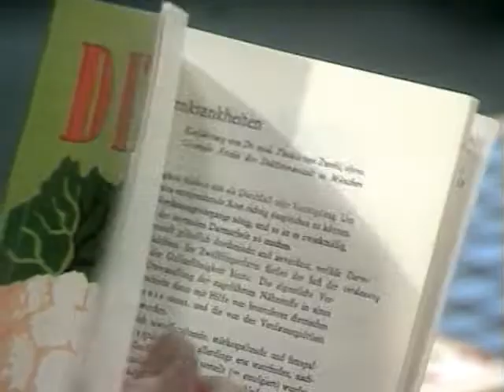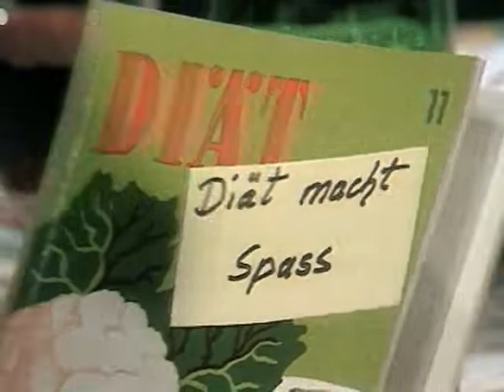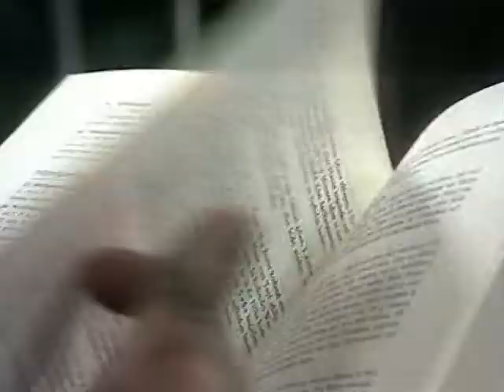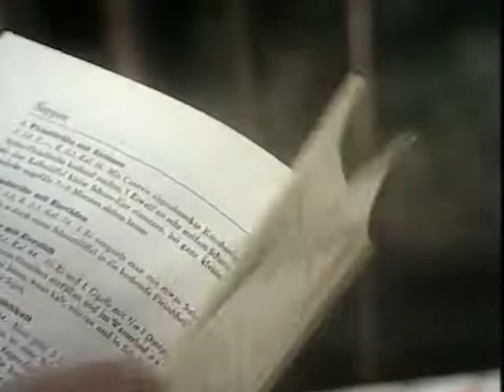Klimbim - S2-Folge 09 01.04.1975